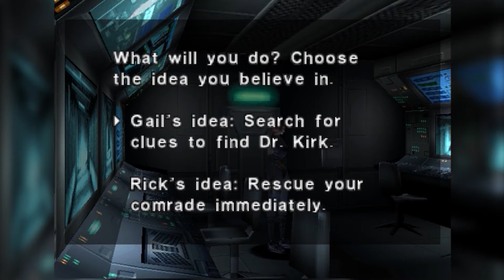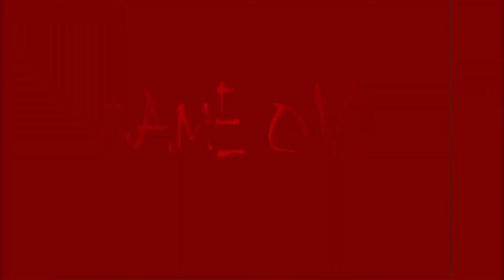Dino Crisis #6 - Let's Play retro - Kirk oder Tom retten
"Hey, Shinji Mikami, was wäre noch cooler dein erstes Spiel, Resident Evil? Ja genau, das gleiche mit Dinos!" - Capcom-Manager, 90er Jahre

So oder so ähnlich wurde Dino Crisis (Capcom) geboren. 1999 erschien der Klassiker des Dino-Survival-Horror-Genres (ein sehr nischiges Genre) auf der Playstation und klein-Dennis nässte sich bei dem brutalen Splatter-Fest regelmäßig ein. Moment, da war er 10... War das nicht eh noch viel zu jung? Ja schon, aber DA, EIN DREIKÖPFIGER RAPTOR!!!

Das Leben findet einen Weg und wir haben weder Kosten noch mühen gescheut. Der traumatisierte Junge von damals ist jetzt ein fast erwachsener Let's Player (29) und reist mit euch noch einmal in das dunkelste (dinoreichste) Kapitel seiner Kindheit...

Viel Spaß
Die Spielkinder

Verbesserungsvorschlag für Facebook: Mehr Dinos!